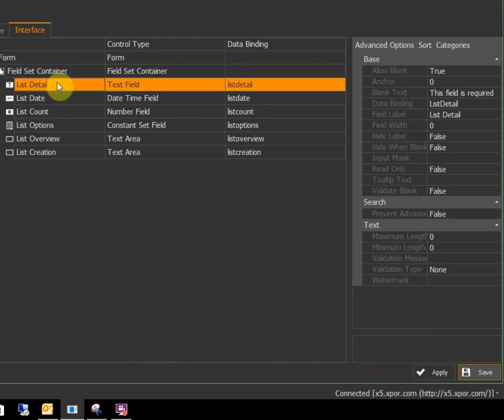Sub table editor form creation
The Create toolbar function in Object Modelller creates a Sub Table Editor Form - in a blink.